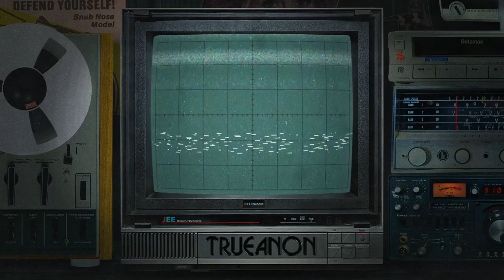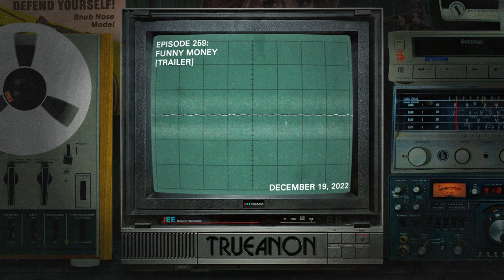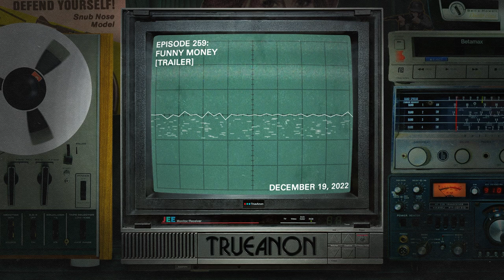Funny Money [trailer] | TrueAnon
CLIP from Episode 259: Funny Money; Original release date 12/19/2022
TrueAnon FinCo correspondent and Financial Times journalist Alexandra Scaggs joins us to make sense of the multiple charges levied against FTX’s Sam Bankman-Fried, what this has to do with our old friends at Tether, and just what JPoww and the Fed really think about the labor market situation.